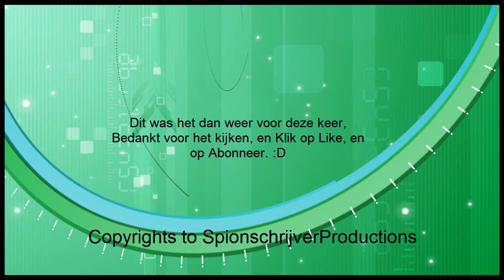Minecraft, Survival Island, Aflevering 4, Lagg